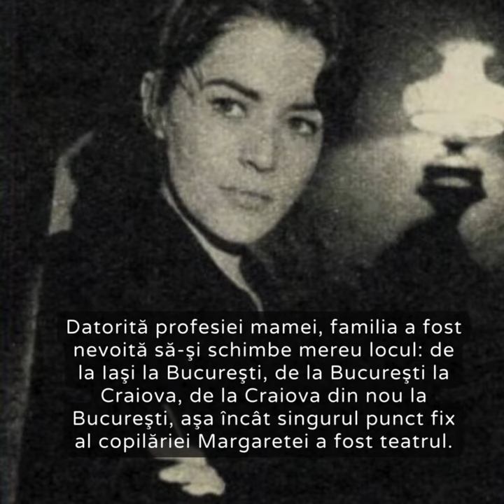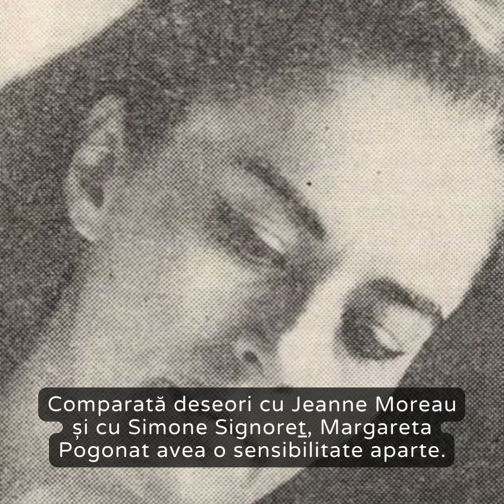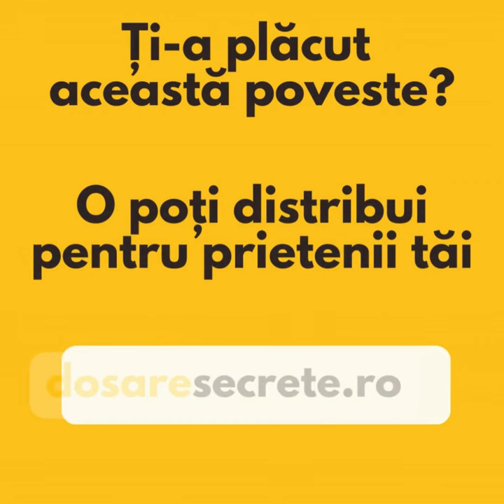Margareta Pogonat, o actriță unică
"Eu fac parte dintre actorii care-şi construiesc rolul mai mult pe datele interioare. Ştiu, sigur, că am o înfăţişare plăcută, o anume frumuseţe simplă (de trăsături, de expresie) penetrantă la spectator, dacă e bine folosită. Dar niciodată n-am mizat pe aceste date şi mai ales, n-am încercat să le subliniez. De obicei, ocolesc artificiul de costum, de coafură, de machiaj, pentru că am credinţa că ele distrag atenţia spectatorului de la ceea ce am eu de comunicat şi vine deci dinlăuntrul şi nu dinafara mea. Asta poate pentru că eu consider că ceea ce am pe dinăuntru este mai valoros decât datele exterioare, oricât de bine şi frumos ar fi ele puse în evidenţă. Acelea sunt decorul. Ambalajul. Coaja. Dar şi cea mai frumoasă coajă nu poate fi altceva decât ceea ce spune acest cuvânt: un înveliş..."

Margareta Pogonat s-a născut pe 6 martie 1933 la Iaşi și a fost fiica actriței Anastasia Ferichidis, cunoscută pe scenă ca Sia Ferichide-Botez, și a scriitorului Alexandru Pogonat.

Marea actriță a încetat din viață pe 11 mai 2014, la vârsta de 81 de ani, și a fost înmormântată la cimitirul Iancu Nou din Bucureşti.